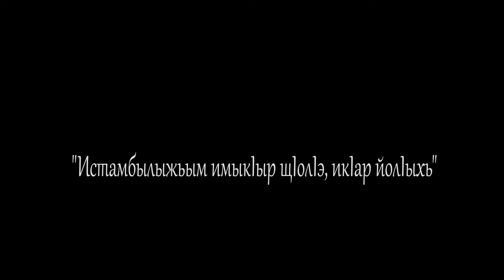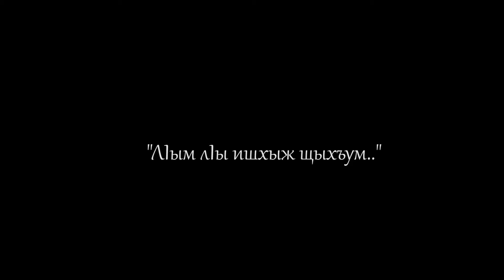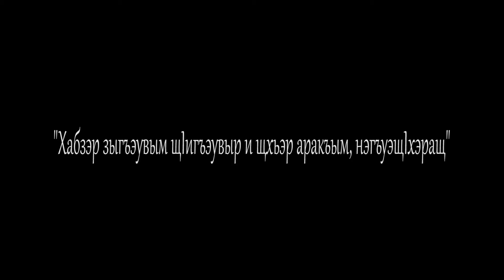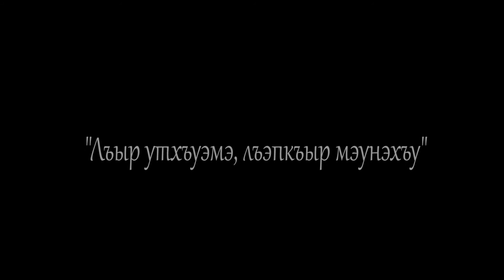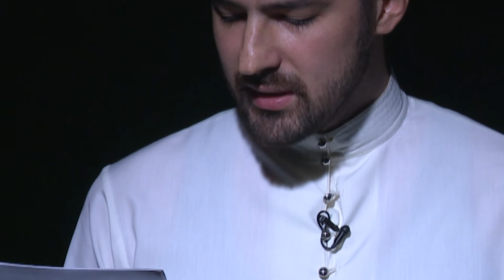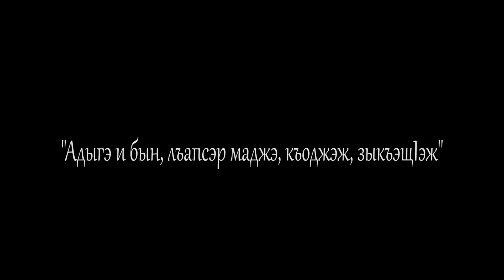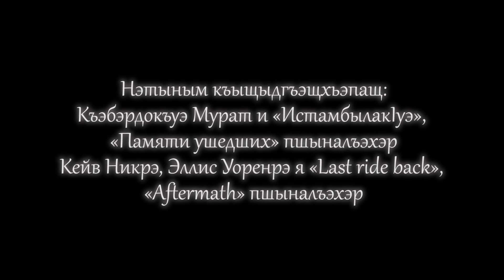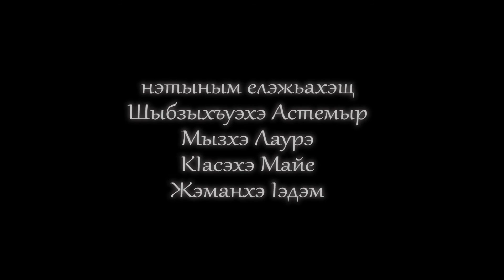"Гъуазэрыплъэ"/"Лъапсэр" мэпсалъэ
ФIэхъус апщий, адыгэ и бын. Дыкъебэ-дынебэми, дебэпами, адыгэр  лъэпкъыу дыщыIэщ, ауэ ираудми къыдэуеижу къэгъуэгурыкIуам  я ужьым ижь нобэми къытщIеху. А жьыр къыздрихумрэ дыздихумрэ зэхэтщIэу пIэрэ? Нэхъ жыжьэ дымыIэбэу Урыс-Кавказ зауэм къыщыщIэдзауэ ди нобэм къэсыху адыгэм и щхьэ кърикIуар дджыжа? Къэтпщытэжа? Хьэмэрэ хы уалэм кхъуафэжьейуэ дыкъридзэкIыу дытет къудей?
Адыгэ и бын, зыпщIэжыну, зыкъэпщIэжыну ухъуапсэмэ, КIыщокъуэ Алим и "Лъапсэ" романыр гъуазэ пхуэщIынщ. Дэ абы зыщыдгъэгъуазэри, хэзыгъэгъуазэ фхуэхъуну  зэхэтщIэ пычыгъуэхэр къыхэтщыпыкIыжащи, фыкъедэIу, Урыс-Кавказ зауэжьми, сэветскэм и лъэхъэнэми, бэзэр гъащIэми дривгъэплъэж.